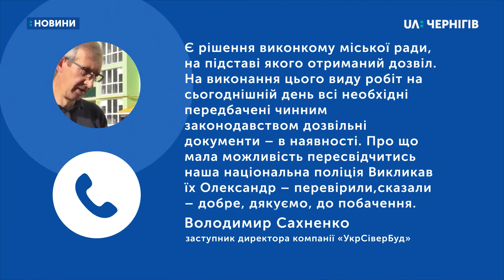У Чернігові пересадили першу з чотирьох 40-річних ялин, що росли біля видавничого комплексу «Десна»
Першу з 4-ох ялин з-під видавничого комплексу «Десна» у Чернігові пересадили до підніжжя Катерининської церкви. Процес тривав з 11-ї до 17:30.